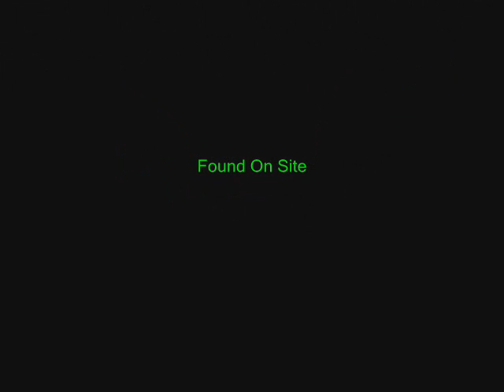Glass House At Night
paranormalhaunting went back at night to do a ghost hunt